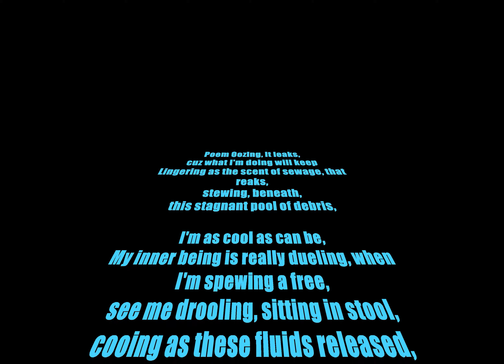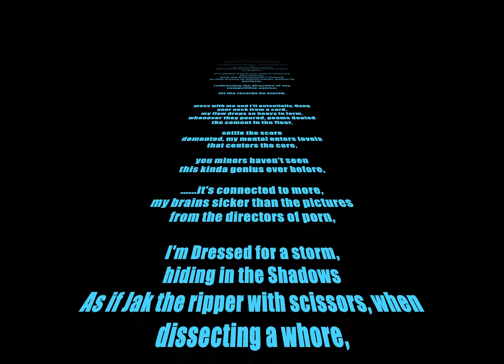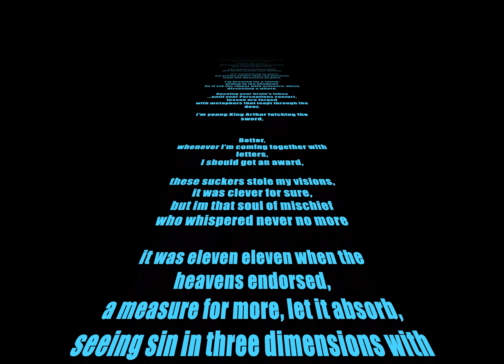Dephiant Giant - Award Show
Look for up and coming  artist at @SpookyKittenRecords